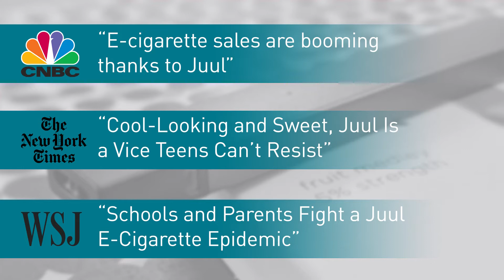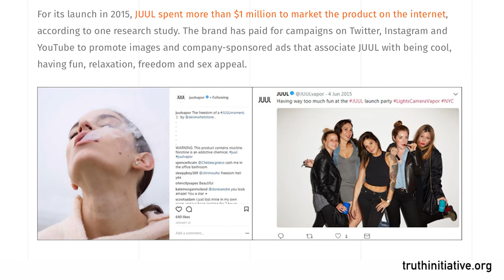JUUL use among youth and young adults in the USA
To cite: Vallone DM, Bennett M, Xiao H, et al. Tobacco Control

Objective: To estimate the prevalence of JUUL use and identify demographic and psychosocial correlates of use among youth and young adults in the USA.

Conclusion: JUUL use was significantly higher among young people, with those under 21 having significantly higher odds of ever and current use. Frequency of use patterns suggest youth may not be experimenting with the device but using it regularly. Given the high nicotine content of JUUL, there is concern over the potential for addiction and other serious health consequences among young people. Findings suggest strong regulatory actions are needed to prevent youth and young adult uptake.